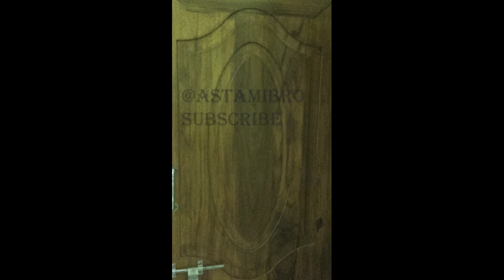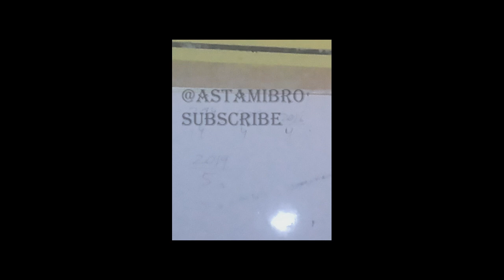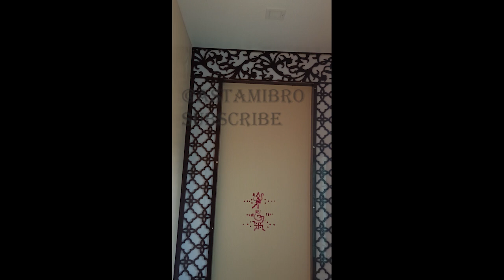NEW SANTALI VIDEO 2024 || COLOUR IDEA 💡 ♥️ ASTAMI BRO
santali song
new santali videonew santali song
New santali translation song 2023
santali song
new santali video song 2023
santhali song
new stephan song
samtali video song
modern santhali song
trending santali song
new santali dj song 2022
new song
santali traditional song
new song
new santhali video song 2023
dumka song,ho new song
santali video
trending santali song
sohrai santali song 2024
youtubeshorts
hero kora santali video 2024